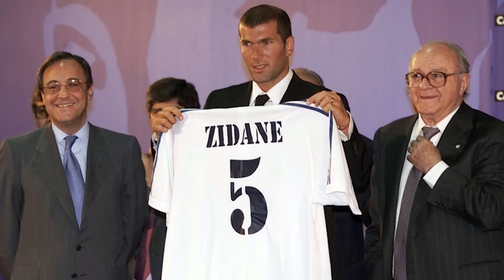NHÌN LẠI 12 GALACTICOS MÀ PEREZ ĐÃ MANG VỀ REAL: LIỆU MBAPPE CÓ ĐI VÀO VẾT XE ĐỔ HAZARD?